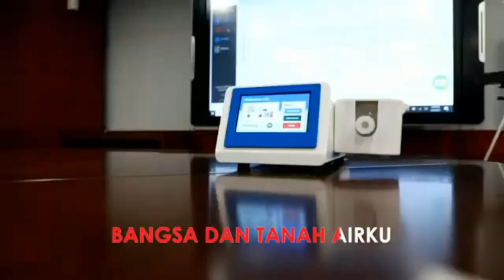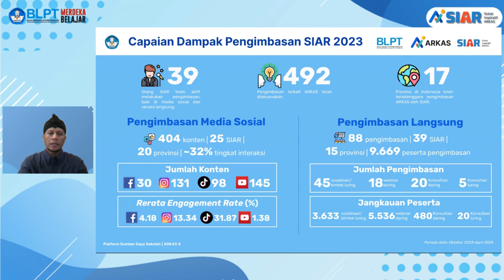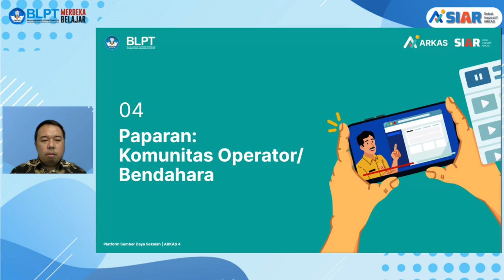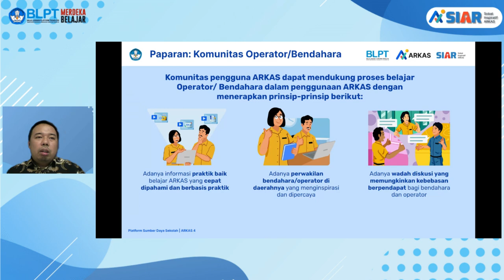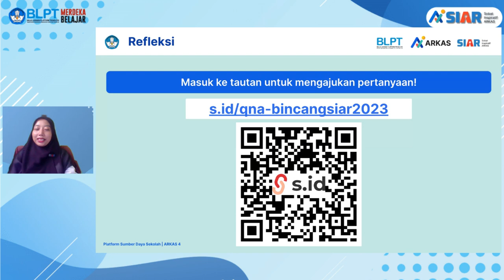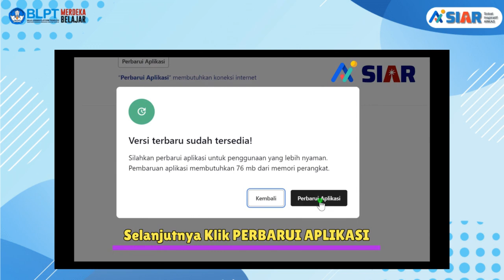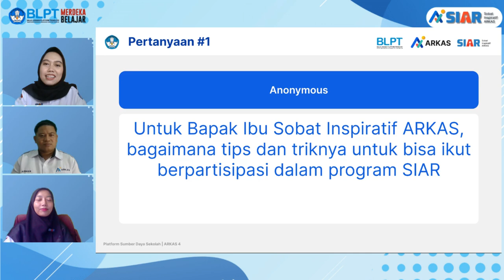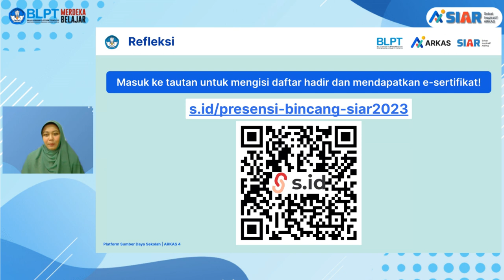Bincang Bersama SIAR